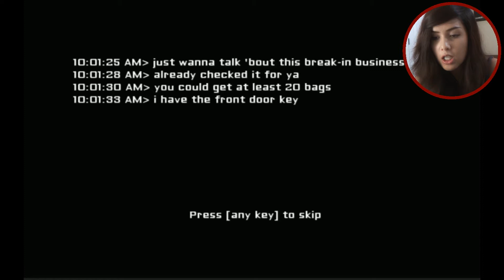THROWING MY MOUSE OUT THE DOOR | EYES Pt 1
The mouse got what it deserved...

♝Become Part Of The REBEL FAMILY Today :)
♝Recommend any games down in the comment section :D

Love you REBELS!! See You Soon :)